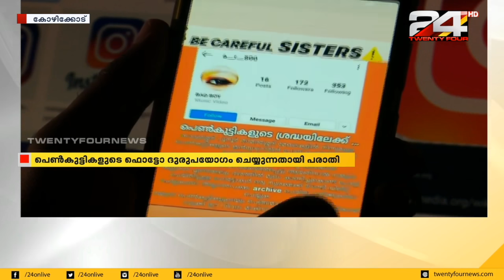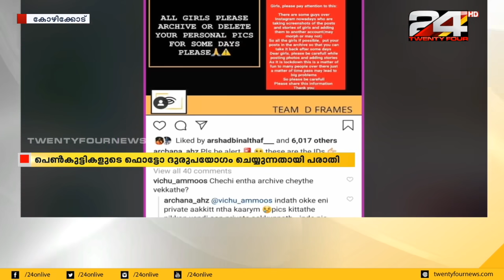ഇന്‍സ്റ്റഗ്രാമില്‍ പെണ്‍കുട്ടികളുടെ ഫോട്ടോ ദുരുപയോഗം ചെയ്യുന്നതായി വ്യാപക പരാതി